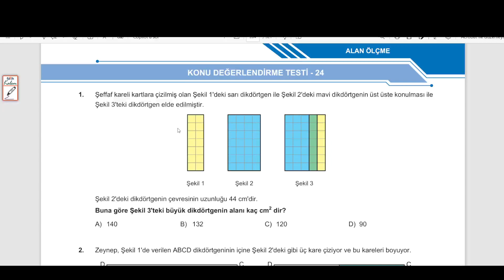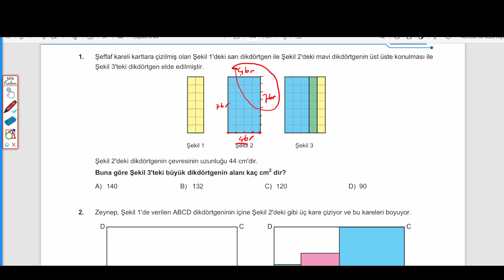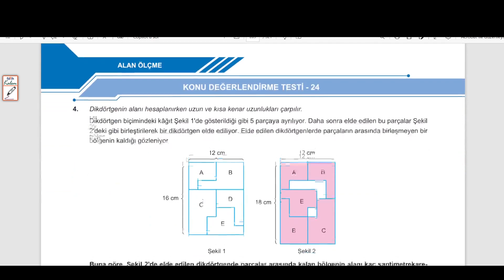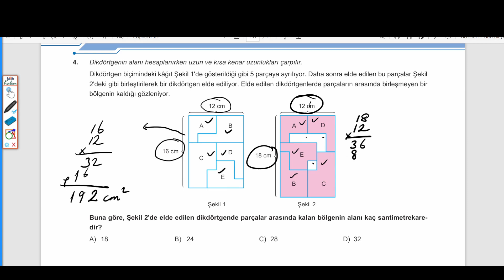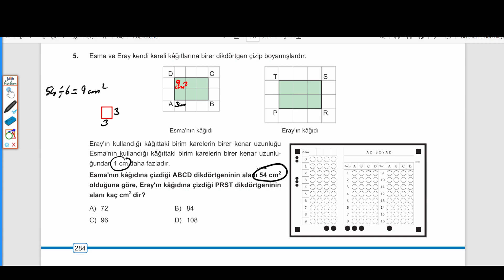5.SINIF: BEN KORKMAM KOSB, KONU DEĞERLENDİRME TESTİ - 24, SAYFA: 283 - 284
ATA YAYINCILIK
BEN KORKMAM KONU ANLATIMLI SORU BANKASI,
#5. SINIF BEN KORKMAM
KONU DEĞERLENDİRME TESTİ - 24